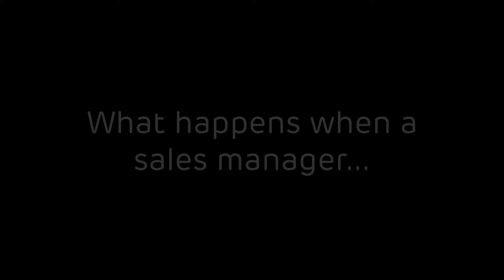Think they built the shipping container around the boxes!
When you're walking through the warehouse and you see your Sales Director having a 'fail' moment whilst trying to unload a container, and you have a plenty of time spare to give him a hand do you...

a) Sit down and have a sandwich and watch him struggle?
b) Get your phone out and film him having a struggle?

We chose option b :)

Bababing design products for mini adventures. Their products are made to make your life easier, made to make you smile and made to last.